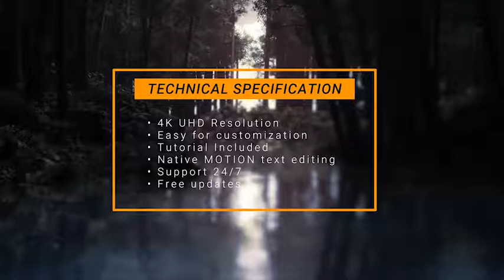Motion Titles 4k (After Effects Template)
Features:
- 4K UHD (3840×2160) resolution
- Motion 5.2.3
- No plugins required
- Tutorial included
- 101% Editable Text and Shapes without ruining animation
- Stretch duration
- Change colors for every Title or Element
- Free support 24/7 and updates